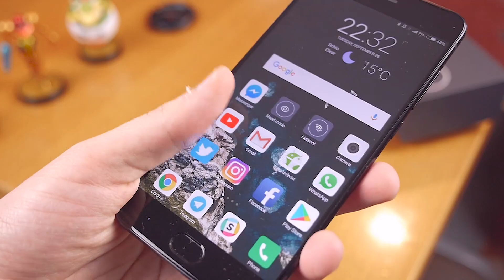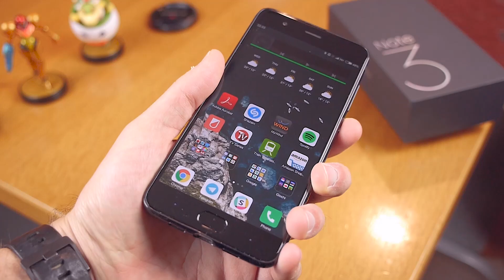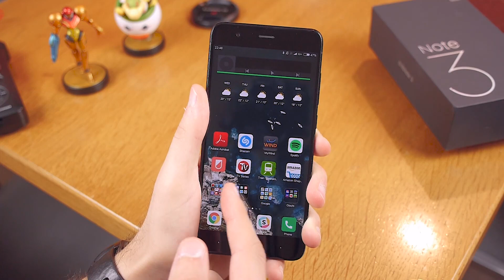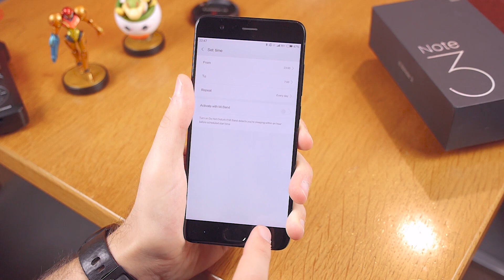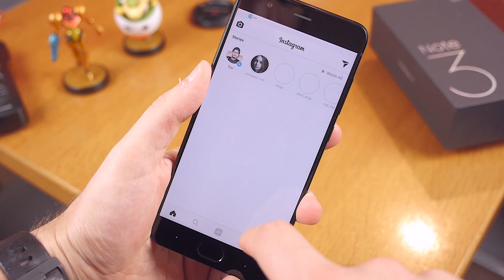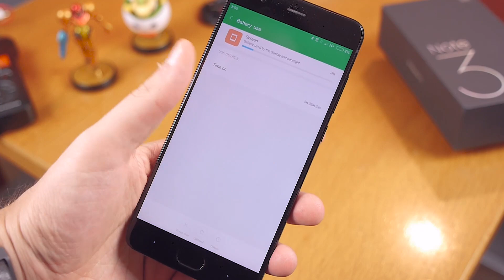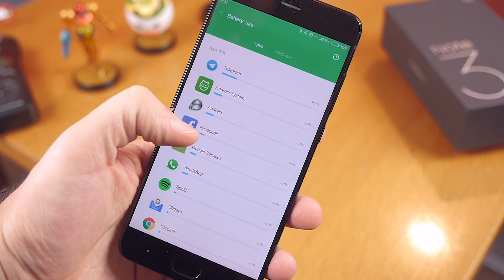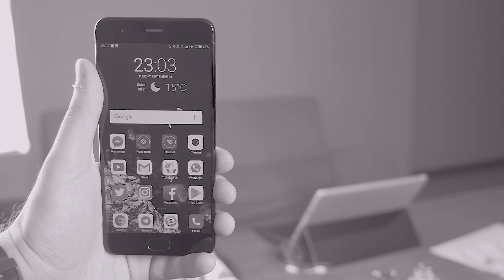Xiaomi Mi Note 3 è UGUALE a Mi 6? | Recensione ITA da TuttoAndroid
Xiaomi Mi Note 3, recensione in italiano da Alberto Giudice (@al_iudex) per TuttoAndroid.net